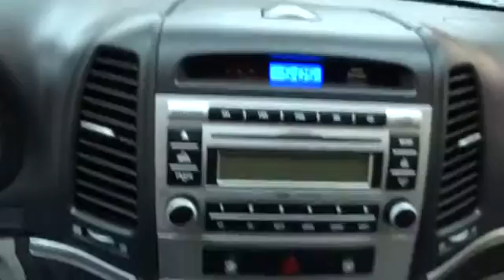2007 Hyundai Santa Fe New York, Staten Island, Jersey City, Bay Ridge, Woodbridge, NY 220258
2007 Hyundai Santa Fe
Island Hyundai: Servicing New York, New York near Staten Island, Jersey City, Bay Ridge, Woodbridge, NY
2007 Hyundai Santa Fe GLS - Stock#: 220258 - VIN#: 5NMSG73D17H105104

Island Hyundai
1590 Hylan Blvd

Welcome to the All-New Island Hyundai, proudly serving the great Community of Staten Island and the surrounding areas. Island Auto Group is a multi franchise sales and service organization that is dedicated to creating lifelong customers. We recognize that to achieve this, we must provide exceptional automotive value for our customers, and the very best workplace experience for our team members. We are committed, through support and service, to actively improve the greater community; and will continually work to earn the respect and trust of our customers, employees, and their families.
Cross Bars roof top